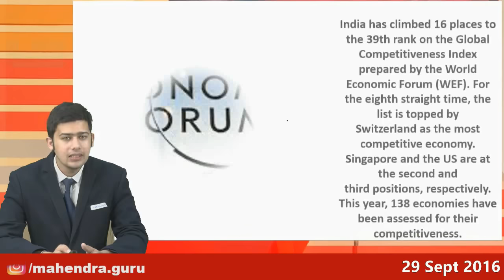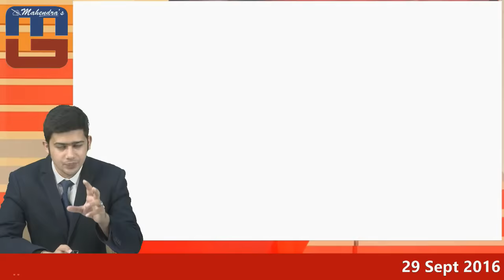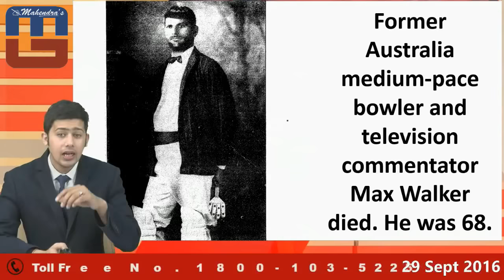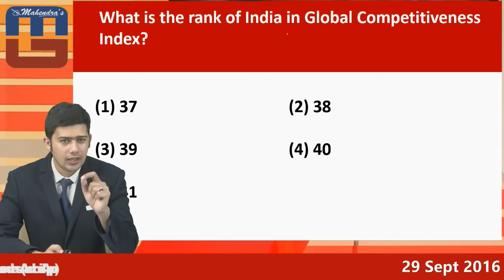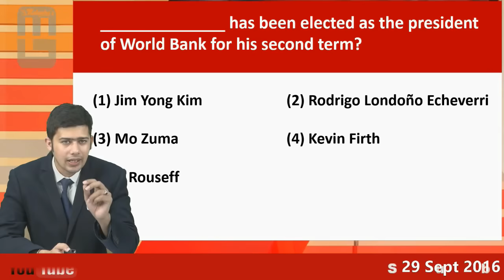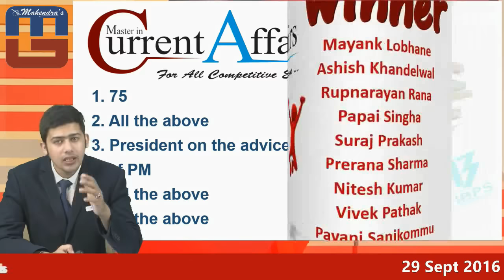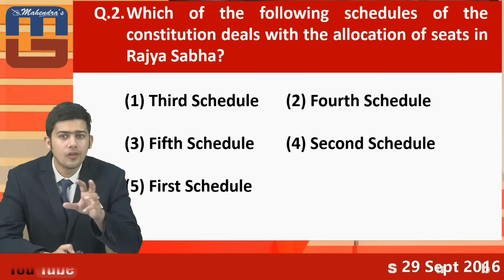Current Affairs Express With Q & A : 29-SEP-16 | ENGLISH | BANK | SSC | RAILWAY